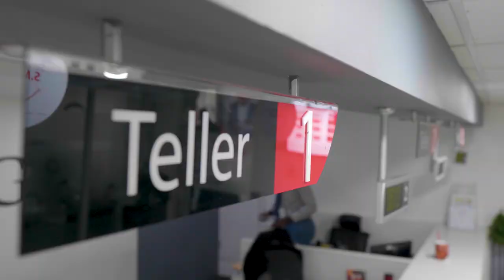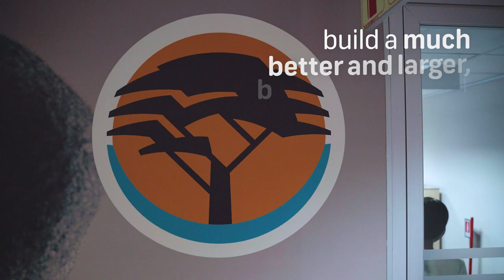This is our story on the First National Bank and GHL Bank merger.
This is our story. Meet Dominic Adu, CEO of GHL Bank and Richard Hudson, CEO OF First National Bank Ghana.

We are excited about the future of banking in Ghana!